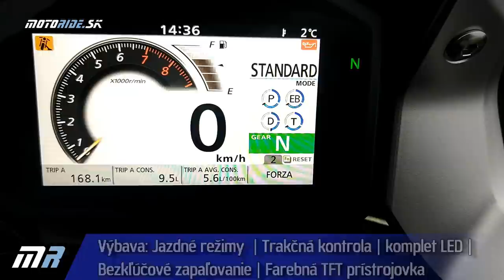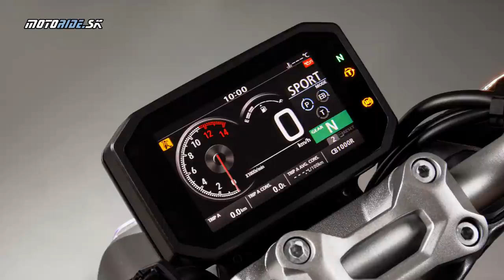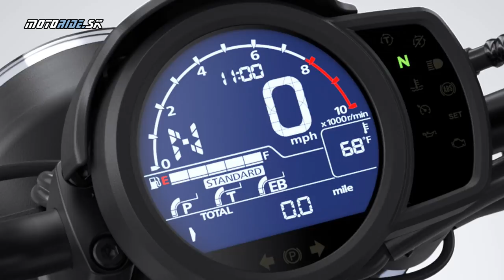Motocykel 2021 virtuálne: Predstavujeme novinky Honda 2021 - motoride.sk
Je to už druhý rok čo sa nemôžeme stretnúť na výstave Motocykel a poobzerať si novinky na vlastné oči, navyše sú zatvorené aj showroomy a tak sme sa rozhodli vám všetko nové čo jednotlivé značky napiekli ukázať aspoň formou videa a z priestorov dílerov. Začneme značkou Honda a pozývame vás do showroomu K-moto Košice. Pozrieme si všetky nové modely 2021.

Poďakovanie: K-moto Košice - autorizovaný predajca značky Honda